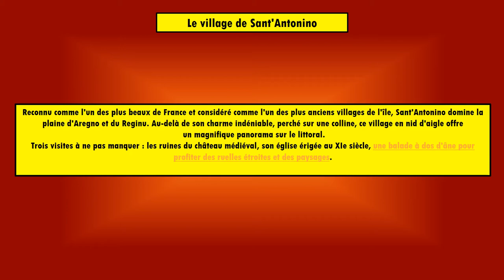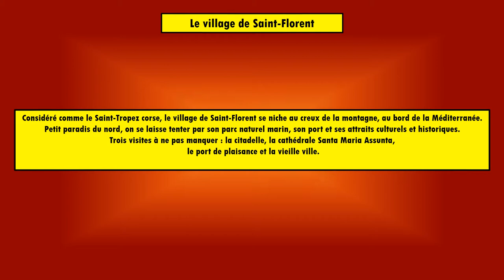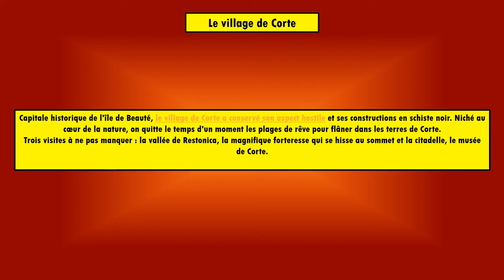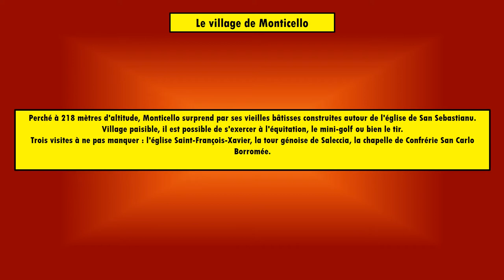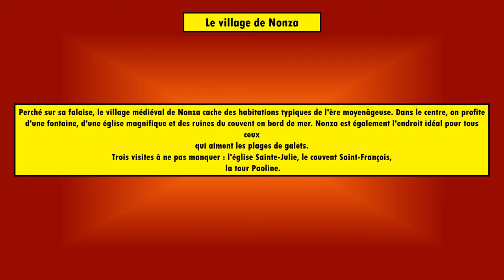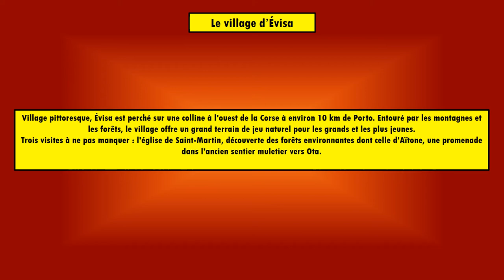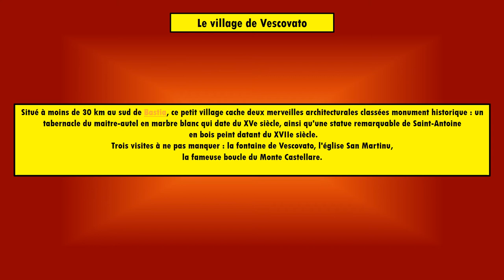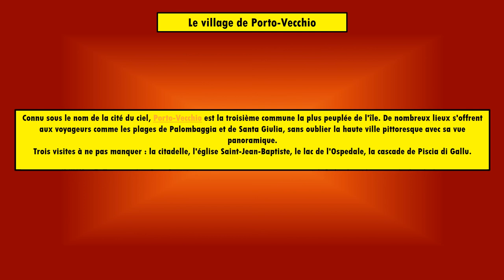Beaux villages de Corse